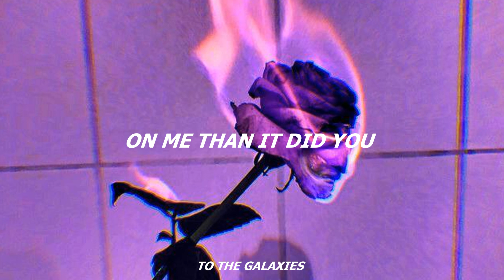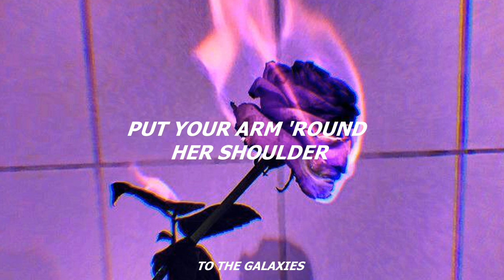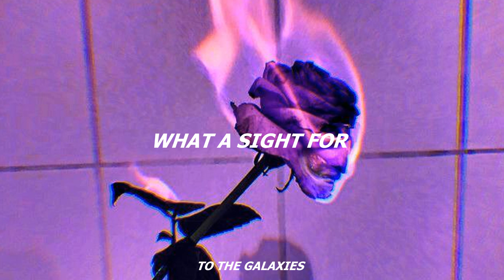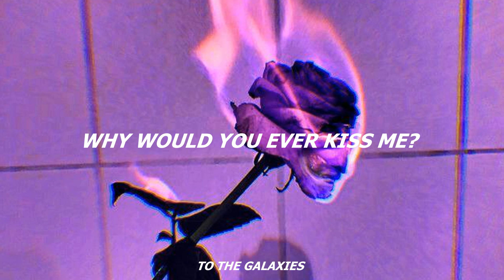conan gray - heather (slowed down to perfection + reverb) lyrics